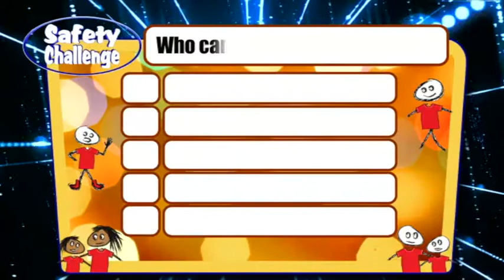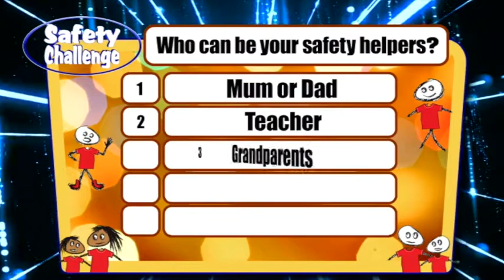Making a safety network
Identify adults who will listen and keep you safe.